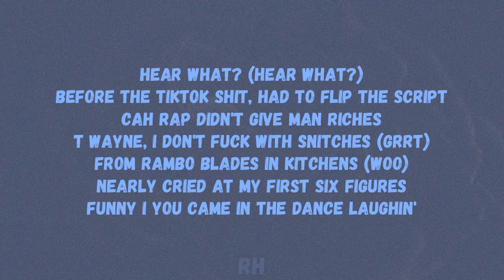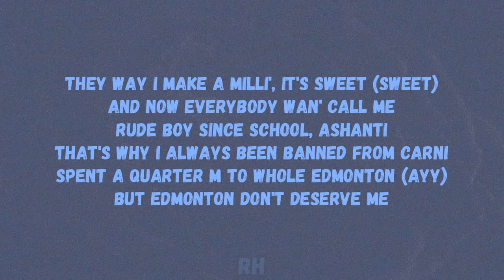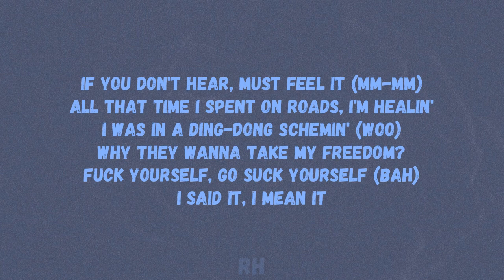Tion Wayne - Healing (Lyrics)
🎵 Tion Wayne - Healing